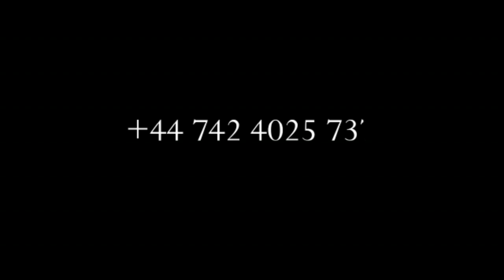BOMB🔥:DOSSIER BANABO EZONGI PARQUET,MUTU ATINDAKI PHOTO WANA YEYO ASAMBWE ABIMI NA MPWASA